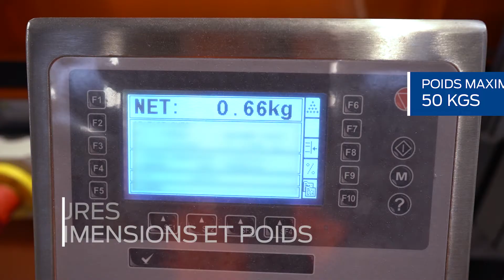Automatisation d'une plateforme de tri colis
Actemium Lyon Logistics automatise une plateforme de tri colis de 7200 m², pour un acteur de la messagerie en France.
L'automatisation de cette nouvelle plateforme a permis au client de gagner un temps considérable sur le traitement des colis collectés, notamment en période de forte affluence.